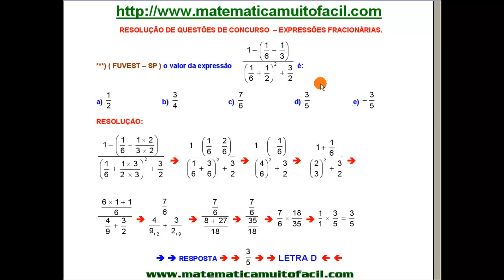Fuvest SP Operações com Números Racionais Questão 135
Fuvest   SP   Operações com Números Racionais   Questão 135 - Videoaula Explicada pelo professor Luiz Fernando Reis